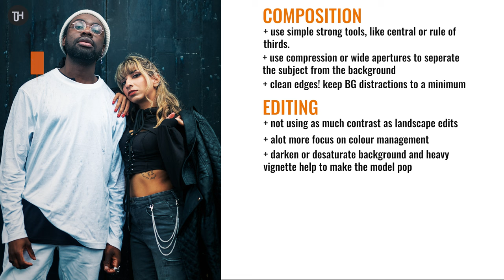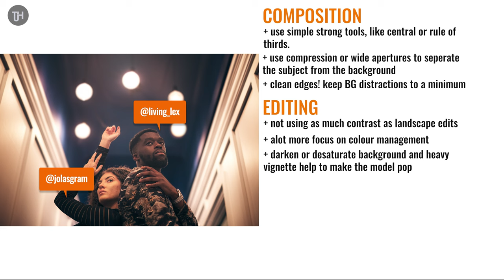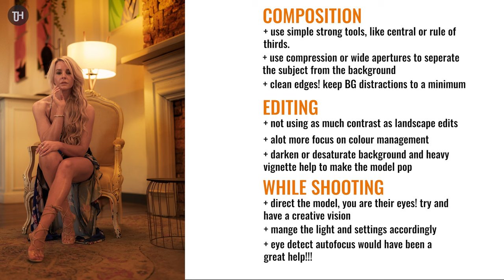Landscape Photographer Attempts Portrait Photography!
I tried to take photos of people for the first time! Did my landscape photography skills help, or was I well out of my depth??
I talk about my experience trying portrait photography, I share what I learnt including composition tips, editing tips and some advice on how to work with models whilst on a photoshoot.

00:00 Arriving at the Event
01:23 Images and Video from inside the event
07:35 Smoke Grenade Photography
08:00 What did I learn? Portrait Composition
08:35 What did I learn? Portrait Editing
09:10 What did I learn? Practical Advice